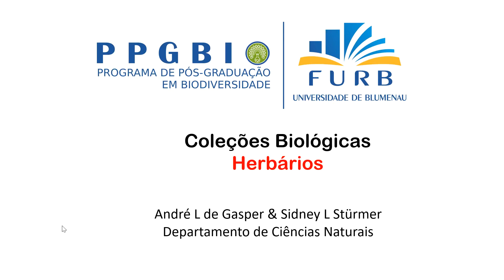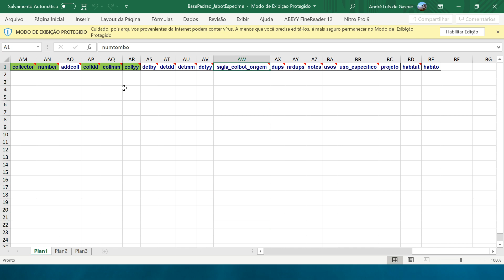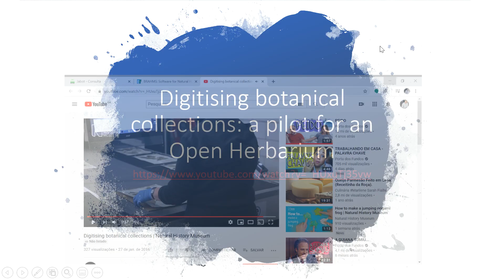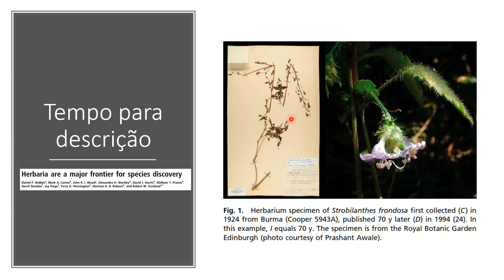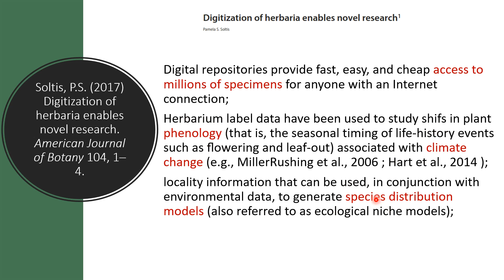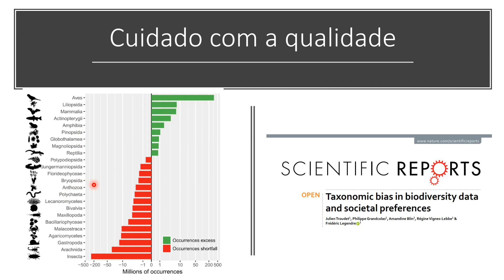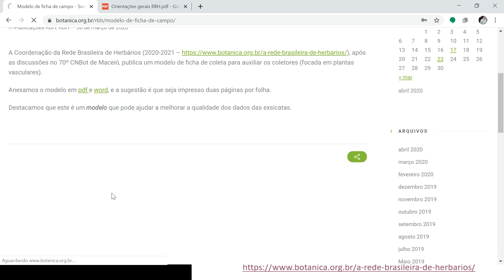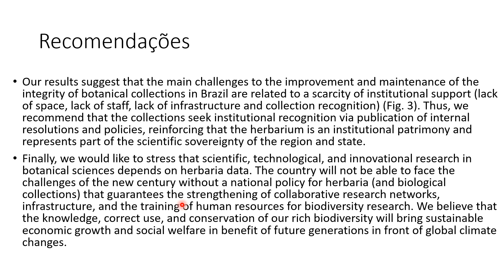Herbários - PPGBio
Aulas sobre coleções biológicas - Herbário - para o PPGBio da FURB